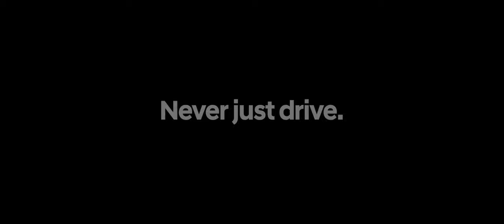Hyundai N｜The all-new IONIQ 5 N Performance Film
Enjoy the performance like no other.

IONIQ 5 N takes driving fun to a new level.